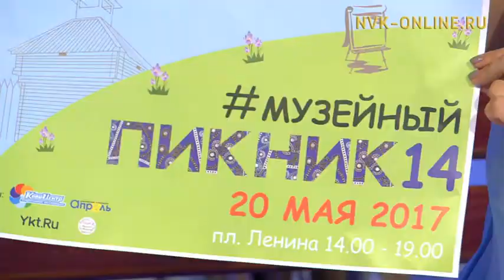Что должна знать кормящая мама. Акция «Музейный пикник» в Якутске. Проспект весна (17.05.2017)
Что должна знать каждая кормящая мама. Акция «Музейный пикник» в Якутске. Проспект весна (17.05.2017)

Официальный сайт NVK-ONLINE.RU -  В передаче "Проспект Весна" говорят о том, насколько важно вскармливание грудным молоком и как в эти выходные стать обладателем 7-го iPhone от Национального художественного музея.